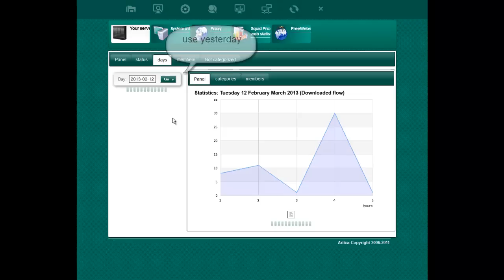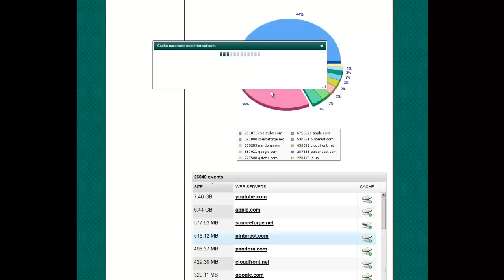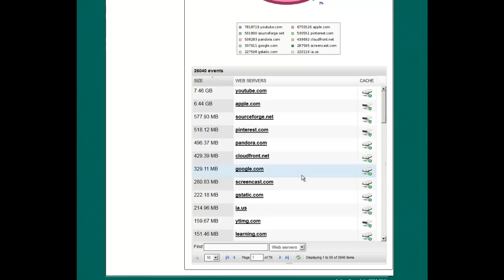[PROXY]: Easly enforce websites into cache with Artica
Analyze statistics and add websites into enforce cache rules in order to reduce Internet load by caching locally most used websites...